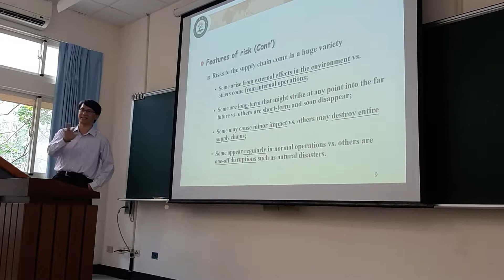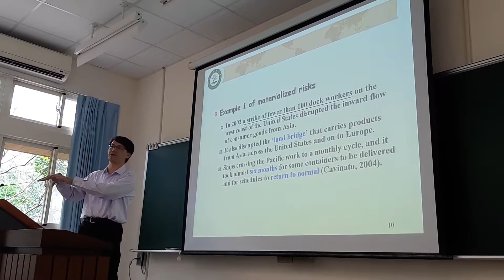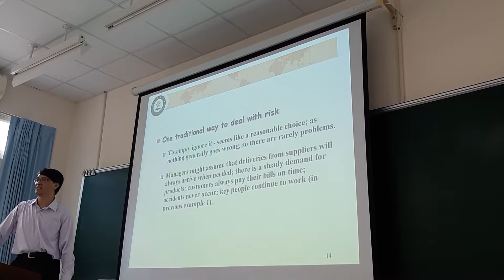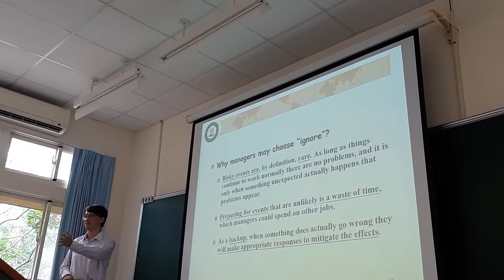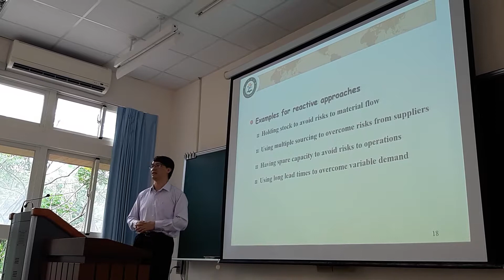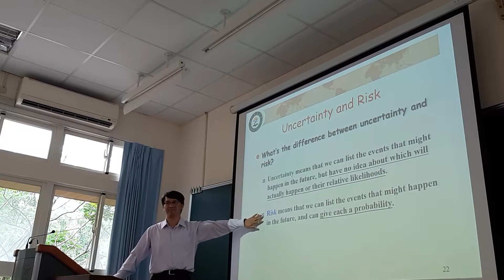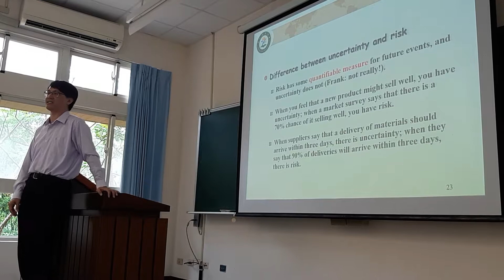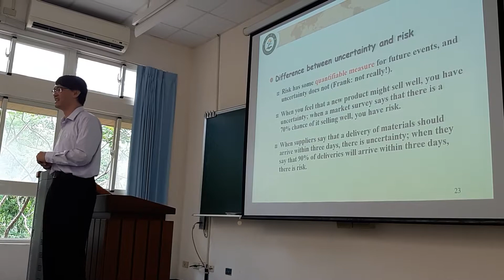Logistic Risk Management - 27/9/2019 - ses 3